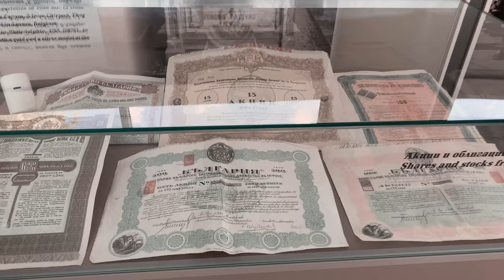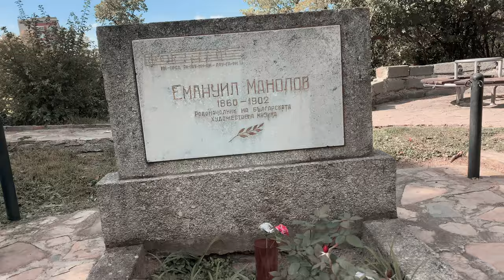Bulgaria's Home of the Roses, Kazanlak - Stara Zagora Region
Join Me on a city tour of Bulgaria's Beautiful town of Kazanlak, the home of Rose Production in Bulgaria.  The area in which Kazanlak is situated is known as the Valley of Roses.

This is a very beautiful town to visit anytime of the year...but of course the best time is during the Rose Festival which is one of Kazanlak and Bulgaria's most treasured events of the festival calendar.

if you would like to see more 5 min city tour videos like this  check this playlist